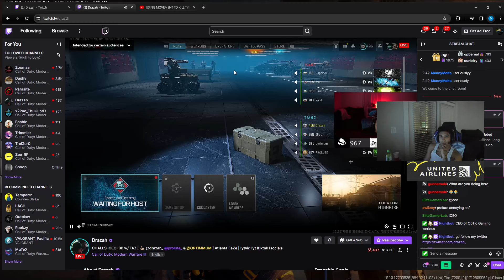Dashy is back to wasting Time on Valorant